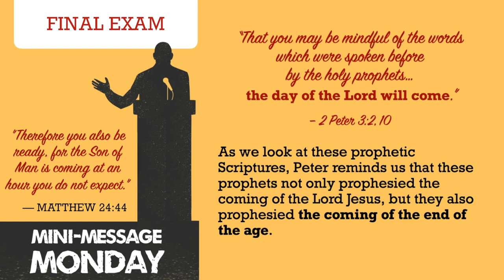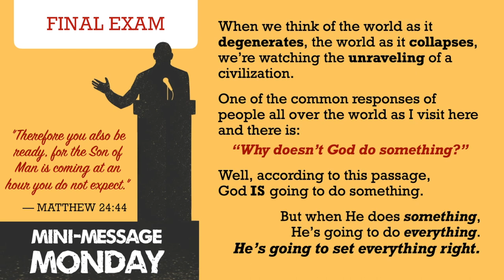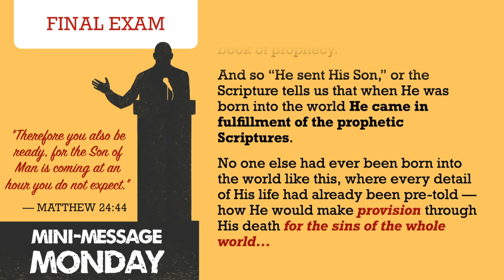Mini-Message Monday: Final Exam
What’s this world coming to? This video answers the question. History is no endless round of same-old same-old. We’re moving somewhere, and life is coming at us faster and faster. We’re on a collision course with destiny. Another way of saying, we have an upcoming appointment with Jesus.